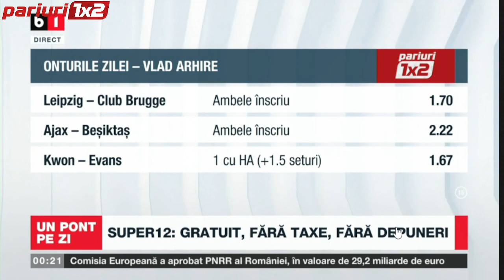PONTURILE ZILEI: Liga Campionilor + Hochei + Tenis = P R O F I T!!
Ponturile zilei LIVRATE de membrii redacției noastre sunt gată să îti aducă noi câștiguri! Vezi selecțiile ce se pot regăsi pe biletele tale, alături de toate informațiile necesare. Mizăm în primul rând pe fotbal, dar și din alte sporturi! Vezi despre ce este vorba!

📌Pariati responsabil!

Emisiunea ”Un Pont pe Zi” este transmisa de luni pana vineri, live pe B1 TV, incepand cu ora 00:00. Bogdan Socol si Sabin Pirvan va ghideaza spre castiguri! Urmareste-ne pe si pe canalul nostru de Youtube.